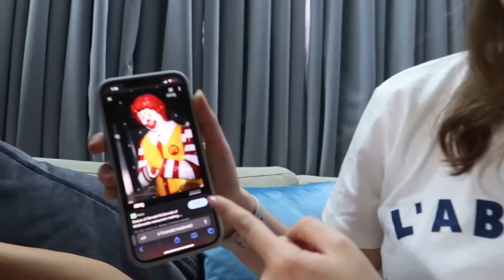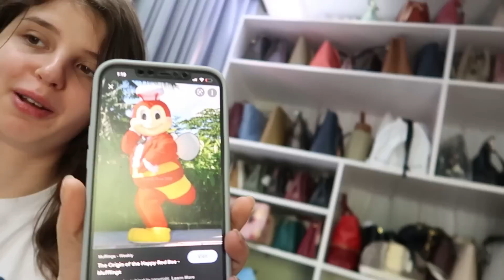MY DAY AS A STUDENT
Like our FB Page: VikaGene